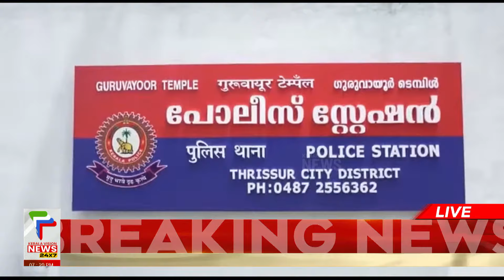വിജിലൻസിൽ ഡ്രൈവറുടെ ജോലി ശരിയാക്കിത്തരാമെന്ന് പറഞ്ഞ് വിശ്വസിപ്പിച്ച് പണം തട്ടിയ യുവതി പിടിയിൽ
About COA